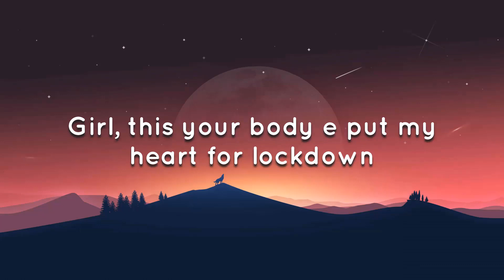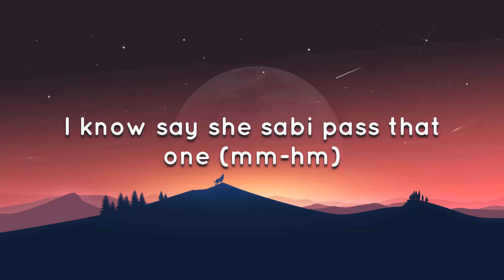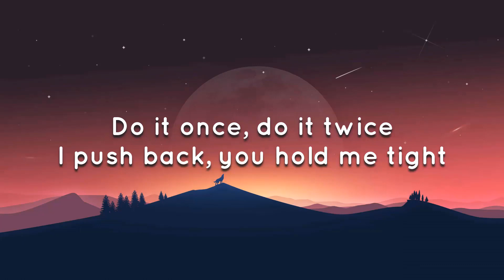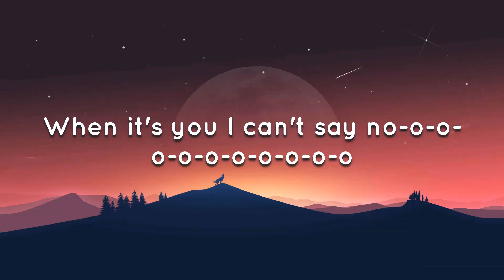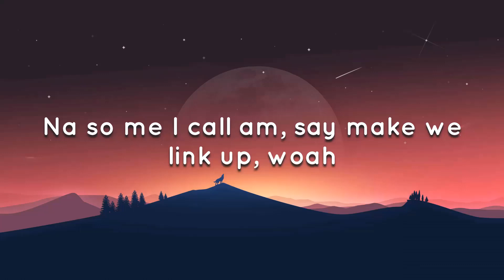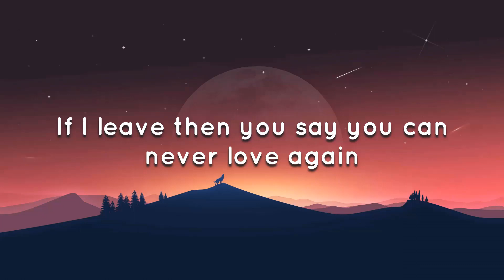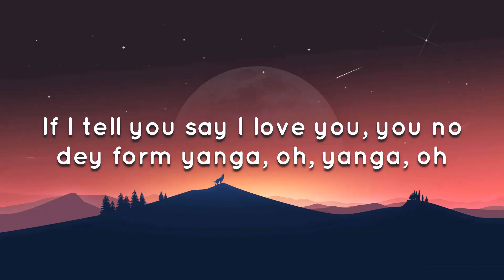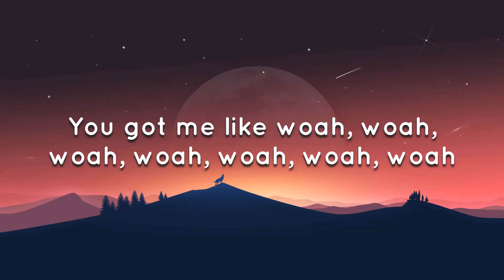🟠 Calm Down ft. Selena Gomez (Lyrics)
Letra/Lyrics: Paulo Londra, Feid - A Veces

(Oh, no)
(Another banger)

Girl, this your body e put my heart for lockdown, for lockdown, oh, lockdown

Baby, come gimme your lo-lo-lo-lo-lo-lo-lo-lo-o-o-o-o-love
Shawty, come gimme your lo-lo-lo-lo-lo-lo-lo-lo-o-o-o-o-love

Who you come dey form for? Woah (hmm)
Why you no wan' conform? Woah (hmm)
Then I start to feel her bum, bum (hmm)
I know say she sabi pass that one, onе (hmm)
'Causе her friends go dey gum her like chewing gum, woah (hmm)
Go dey gum her like chewing gum, woah

Yeah, I know I look shy but for you I get down (oh)

When it's you I can't say no-o-o-o-o-o-o-o-o-o-o
Baby, give me lo-o-o-o-o-o-o-o-o-o-ve